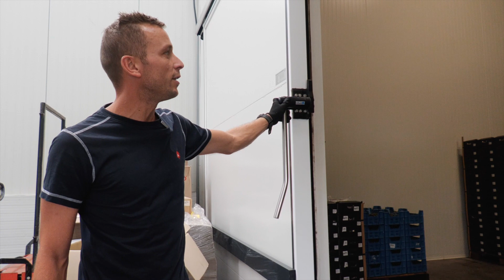Pruimenteler Danny Halm - pruimen inpakken